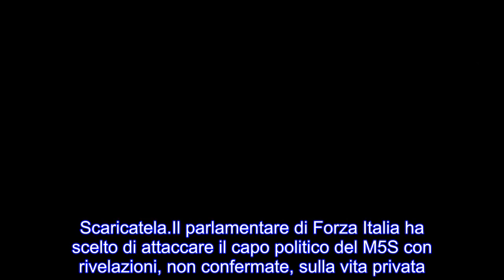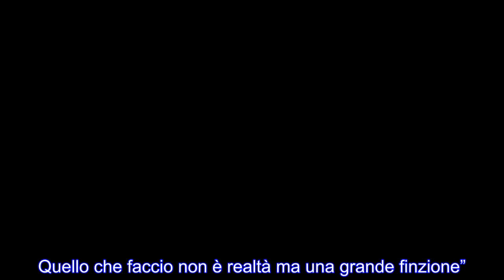Vittorio Sgarbi: “Luigi Di Maio è gay, il suo fidanzato è Vincenzo Spadafora”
BBC TV : Vittorio Sgarbi: “Luigi Di Maio è gay, il suo fidanzato è Vincenzo Spadafora”